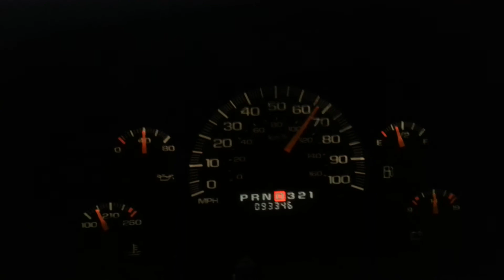Marine cam acceleration